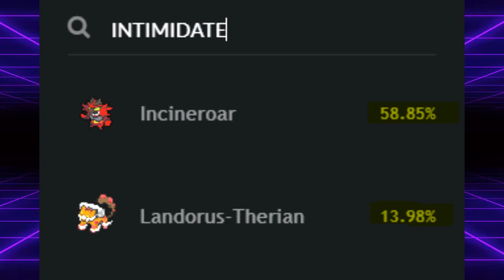Why SHEDINJA Is GOOD In RESTRICTED VGC Formats | Competitive Pokemon Lore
This bug is only for gamers.

5. Download and install OBS Streamlabs with my